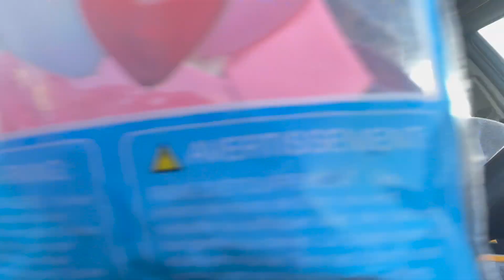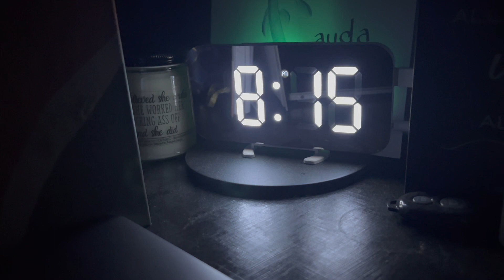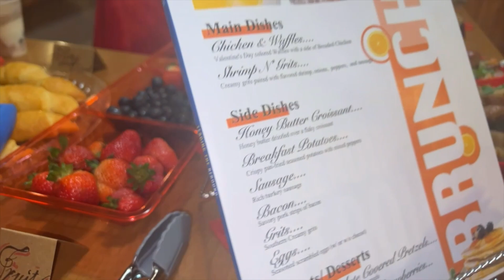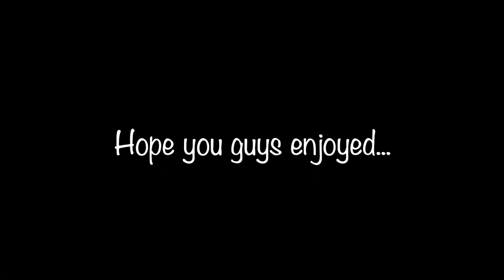Galentine's Day Brunch | ft the Girls